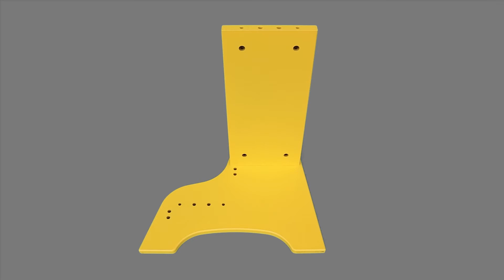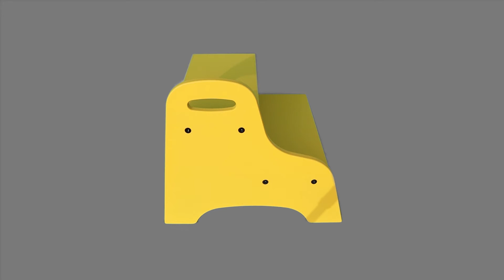How to build | Ikea TROGEN Steps Assembly| Put It Together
How to assemble easily and quickly an Ikea steps TROGEN?
Let's put it together!